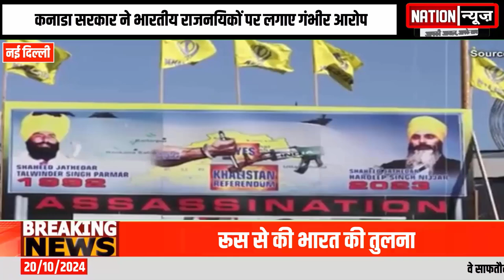वे साफतौर से नोटिस पर हैं... कनाडा सरकार ने भारतीय राजनयिकों पर लगाए गंभीर आरोप